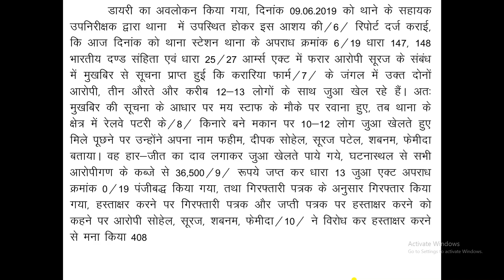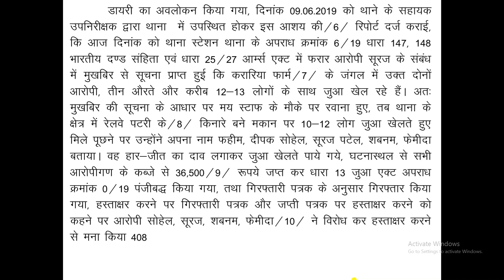Part 33 II Court Matter Dictation 40wpm For District Court Exam 2021 II Hindi Dictation 40wpm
Tags-
mp high court assistant grade 3 result 2017,
mp high court ag3 waiting list cleared,
mp high court waiting list result,